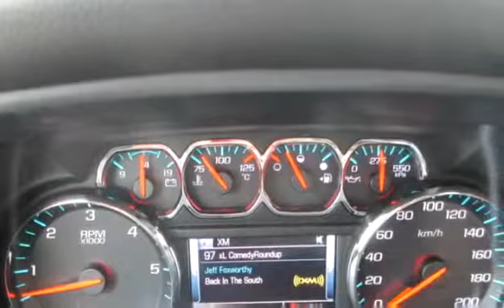New 2015 Chevrolet Silverado 1500 LT for sale in Penticton, BC